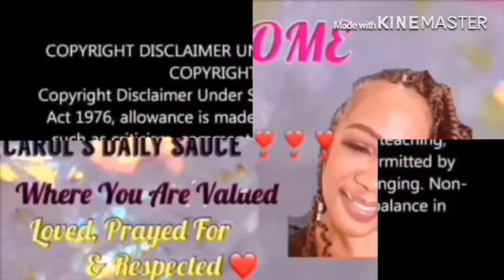Jerrod & Olivia Chronicles| Requested Tests| Life Update or Drama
Jerrod Wants Paternity Tests!

Hi Saucy Crew! Thanks for stopping by. This is a reaction of Livs Life & Jerrod.  After catching Liv texting another man, Jerrod wants paternity tests! Peace & Blessings y’all 🙏🏽♥️🙏🏽

Thank you for supporting me, I love each and every one of you ♥️

Pictures used are my own or found on the internet or from the Unsplash app

I edited this video with the IMovie app & KineMaster

Feel the need to be nasty? (UNDERSTAND THIS IS MY OPINION! )We don’t have that here.  Come here disrespecting you’ll never be able to do it again.  Go on and be blessed♥️

I edited this video with the IMovie app.

Any and all comments are opinions of the content creator !